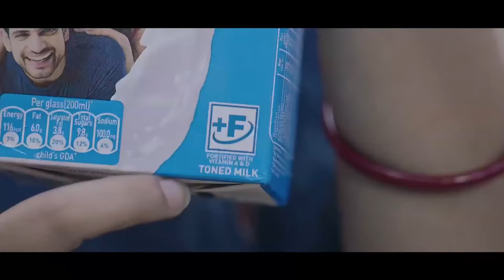Kular Ka Sorkar Da Ka Jingthoh sha ka AMSNSA | Hynrei Yn Dang Bteng Ka Jingïakhih